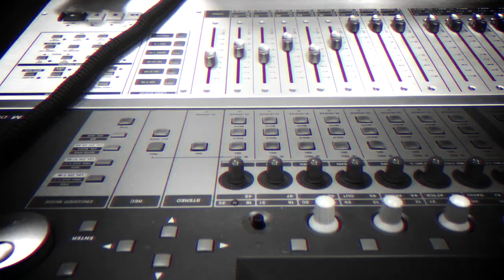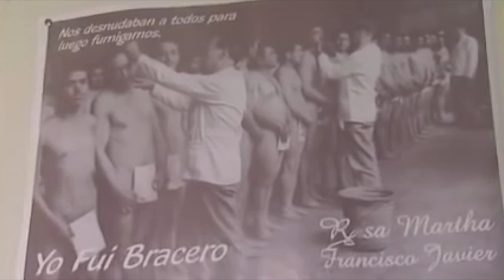Comunidad 44 - Sonido Tambó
Hoy en el programa de Comunidad conversaremos con las integrantes del colectivo ''La Colmena'', un ensamble musical de Argentina, integrada por 16 mujeres que fusionan la voz, percusión y la puesta en escena, también nos fuimos al Museo Morelense de Arte Contemporáneo Juan Soriano para registrar la participación del Proyecto Altazor. Conversamos con el periodista cultural Raúl Silva, acreedor al primer lugar del Premio Estatal al Mérito Periodístico 2019 con la producción “Yo fui bracero” y por si fuera poco registramos la visita y entrevista con El Tambó, lo mejor del ritmo latinoamericano traído desde Tucson, Arizona.

Sintoniza y SúmateALaConversación